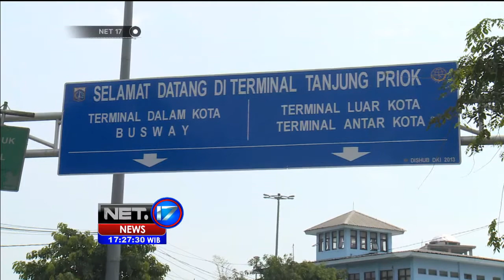Penumpukan Pemudik diterminal Tanjung Priuk - NET17